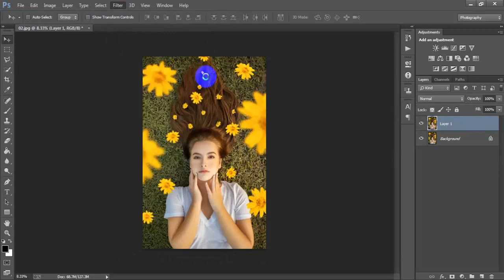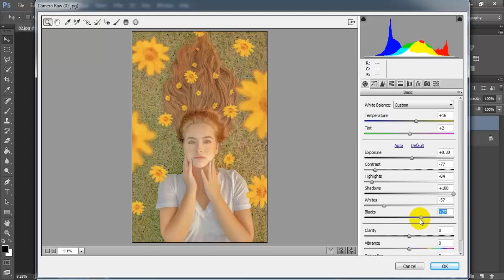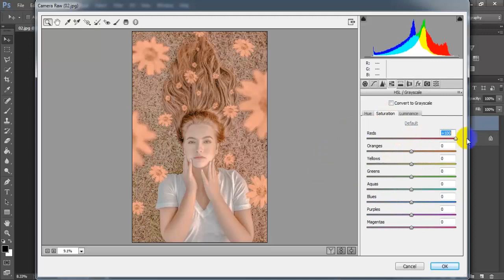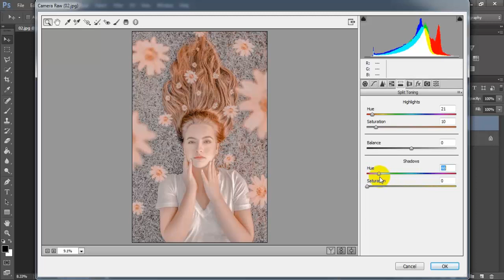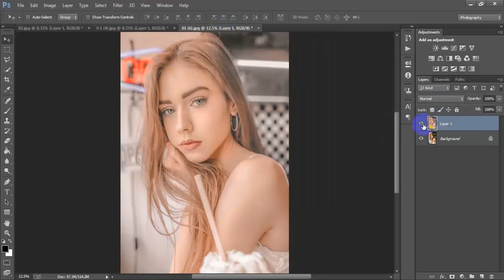Softness white & Orange Tone|Photoshop Color Grading Tutorial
Today I'm gonna show you How to edit your photo orange & white color tone.This color correction matching  work has been done adobe photoshop cc tutorial.Soft moody tone I have to used camera raw filter.I hope you like this photo editing tutorial.Please Like | Comment | Share and Don't forget to SUBSCRIBE to Me!

►►►►Follow Me►►►►.